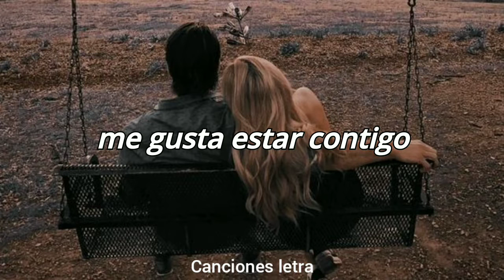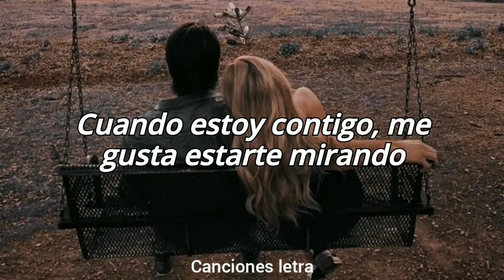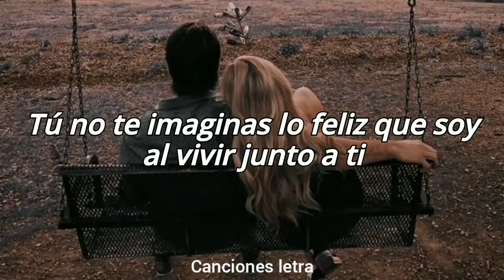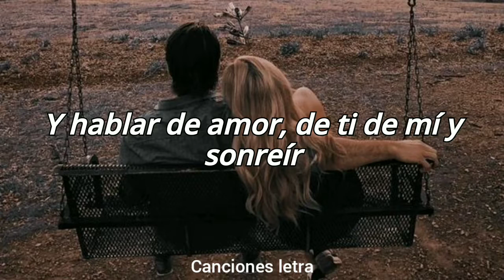Sergio Vega - me gusta estar contigo (letra)